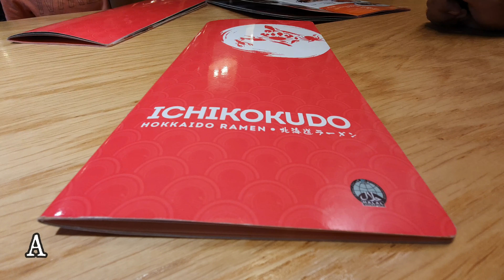Ichikokudo Hokkaido Ramen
The first Halal restaurant serving Hokkaido dishes.
B1-135 Suntec City Mall (North Wing, 3 Temasek Blvd, 038987